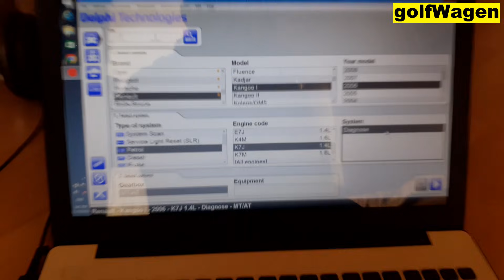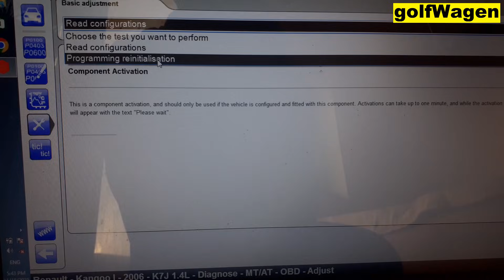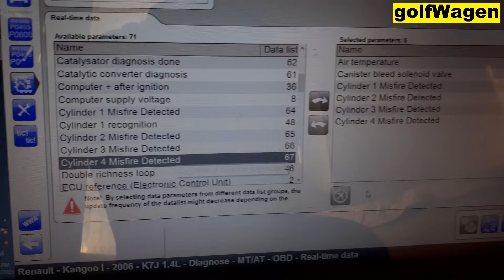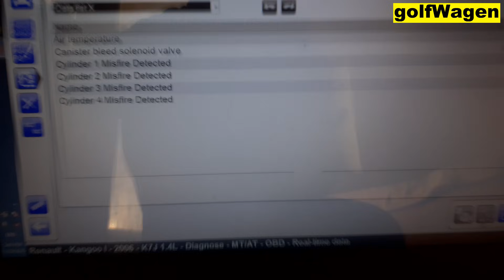EMS3132 pinout bench connect for test SIRIUS32 Renault, Dacia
Siemens EMS3132 some models pinout Sirius 32